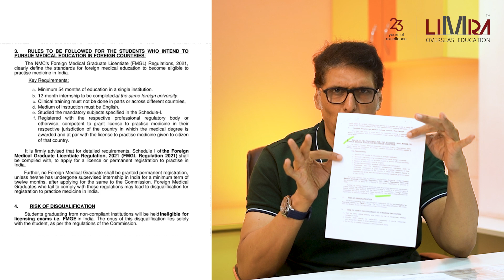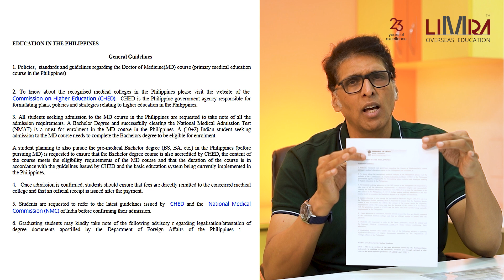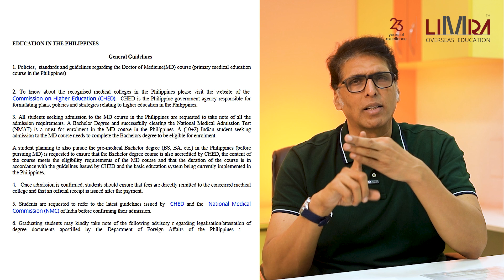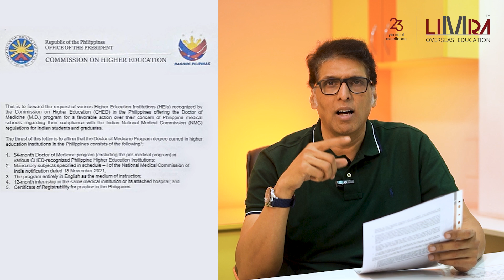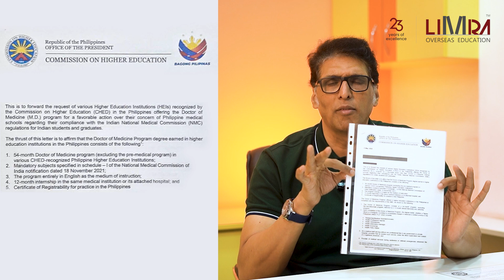பிலிப்பைன்சில் MBBS ! உண்மை இதுதான்!! ஆதாரத்தோட பேசுறோம்!!!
பிலிப்பைன்சில் MBBS  படிப்பது செல்லுமா?  ஆம்! செல்லும்!! என்பதே பதில்.

இது பல பெற்றோர்கள்/மாணவர்கள் இடையே பெரும் குழப்பத்தை ஏற்படுத்தி உள்ளது.

இதோ அதற்கான பதில்!
ஆதாரங்களுடன் உங்களிடம் பகிர்ந்து கொள்கிறோம். உண்மை இதுதான்!!

NMC வெளியிட்டுள்ள அறிக்கை
1.மருத்துவ படிப்பு காலம் 54 மாதங்கள் (41/2 ஆண்டுகள்)

2.19 மருத்துவ பாடங்கள் அவசியம்
3.ஆங்கில வழி கல்வி கட்டாயம்.
4.மருத்துவம் படித்து முடித்து 1 ஆண்டு internship அவசியம்.
5 internship நீங்கள் படித்த கல்லூரியிலேர அல்லது அந்த கல்லூரி இனணப்பில் இருக்க கூடிய மருத்துவமனையாக இருப்பது அவசியம்
6.மருத்துவம் படித்த நாட்டில் நீங்கள் பதிவு செய்ய வேண்டும் மற்றும் License பெற வேண்டும்.

இந்த அடிப்படை தகவல்களை மாணவர்கள்/பெற்றோர்கள் அறிந்திருக்க வேண்டியது அவசியம்.

EDUCATION IN THE PHILIPPINES

General Guidelines

1. Policies, standards and guidelines regarding the Doctor of Medicine(MD) course (primary medical educatiom course in the Philippines)

2. To know about the recognised medical colleges in the Philippines please visit the website of the Commission on Higher Education (CHED) CHED is the Philippine government agency responsible for formulating plans, policies and strategies relating to higher education in the Philippines

3. All students seeking admission to the MD course in the Philippines are requested to take note of all the admission requirements. A Bachelor Degree and successfully clearing the National Medical Admission Test (NMAT) is a must for enrolment in the MD course in the Philippines. A (10-2) Indian student seeking admission to the MD course needs to complete the Bachelors degree to be eligible for enrolment.

A student planning to also pursue the pre-medical Bachelor degree (BS, BA, etc.) in the Philippines (before purvoing purving MD) is requested to ensure that the Bachelor degree course is also accredited by CHED, the contest of the coune meets the eligibility requirements of the MD course and that the duration of the course is in accordance with the guidelines issued by CHED and the basic education system being currently implemented in the Philippines

4. Once admission is confirmed, students should ensure that fees are directly remined to the concemed medical college and that an official receipt is issued after the payment.

5. Students are requested to refer to the latest guidelines issued by CHED and the National Medical Commission (NMC) of India before confirming their admission.

6 Graduating student may kindly take note of the following advisory regarding legislation attestation of degree documents apostiled by the Department of Foreign Affairs of the Philippines.

In reference to the recent advisory U-14021/UGMEB-2025/ dated 19 May 2025 published by the National Medical Commission (NMC) of India

in its official website, the NMC reconfirms the standards for foreign medical education to become eligible to practice medicine in India under point 3. Rules to be followed for the students who intend to pursue medical education in foreign countries that, the norms should not deviate the NMC's Foreign Medical Graduate Licentiate (FMGL) Regulations, 2021.

The key standards of the FMGL Regulations 2021 consists:

. Minimum 54 months of education in a single institution.

. 12-month internship to be completed at the same foreign university.

. Clinical training must not be done in parts or across different countries.

Medium of instruction must be English.

Studied the mandatory subjects specified in the Schedule - I.

Registered with the respective professional regulatory body or otherwise, competent to grant license to practice medicine in their respective jurisdiction of the country in which the medical degree is awarded and at par with the license to practice medicine given to citizen of that country.

Thus, the Doctor of Medicine program in the Philippines offered in Gullas College of Medicine is 100% completely adhering to the key standards drafted by the National Medical Commission (NMC) of India while fulfilling the standards of the Philippines.

Furthermore, in addition to the medium of the instruction as English, the citizens of the country is also well-versed in the English language which facilitates the clinical training serves its purpose.

Mr Mohammed Ghani
Director
Limra Overseas Education
Lime Institute For Medical Education

No : 177, SMS Centre 1st floor, Royapettah High Road, Mylapore, Chennai 600004